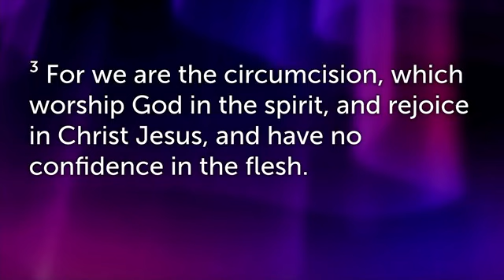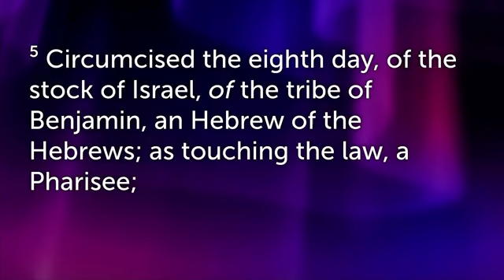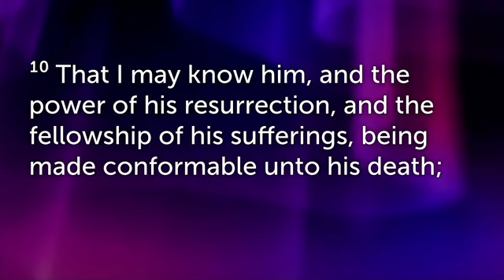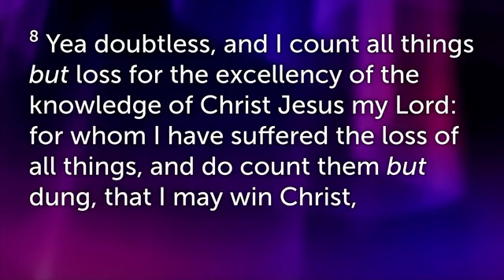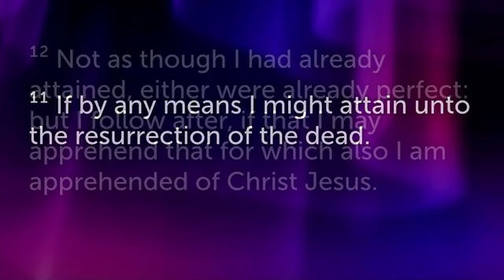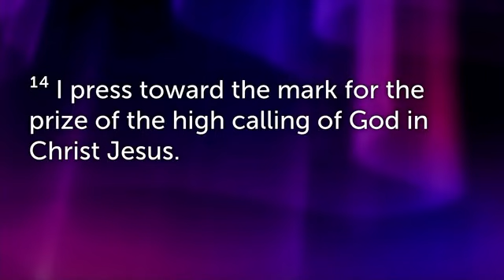March 20, 2022 - Dist. Elder Dwayne Mickens Sr / Bethel Outreach COOLJC - Lutz, FL